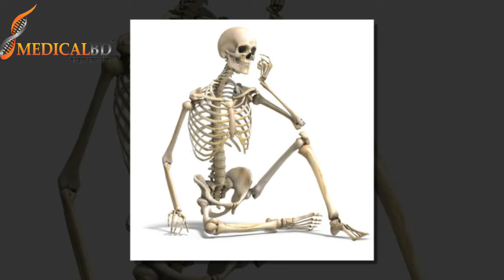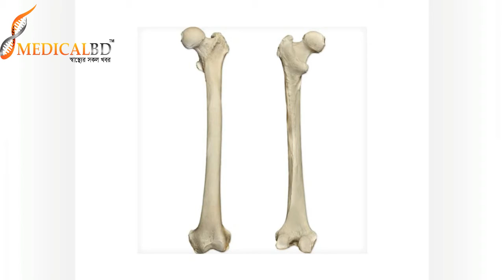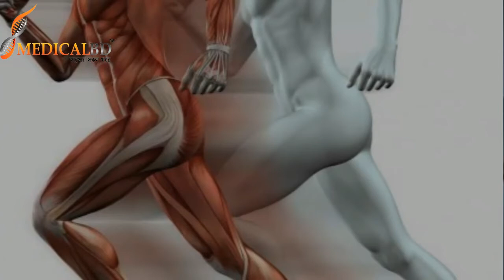হাড়ের জন্য ব্যায়ামের প্রয়োজনীয়তা। Exercise requirements for bone